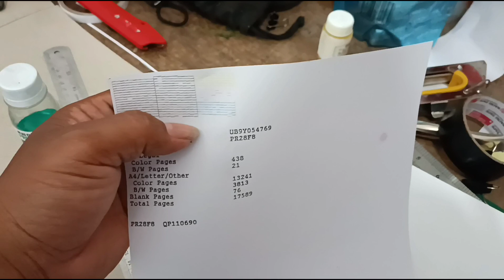CARA MENGATASI PRINT HEAD MAMPET PRINTER EPSON L1300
Info link pembelian Bahan Pakai dan Sparepart :
Printer Inkjet:

Wiper Blade Transfer Belt ITB HP Laserjet CP3525 M551 M575 M570 CM4540 CP4025 CP4525